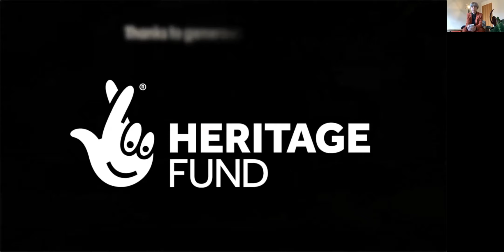The In/Out Crowd - Episode 1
A new, online magazine show for LGBTQ+ people. huge thanks to National Lottery Community Fund for supporting the project.